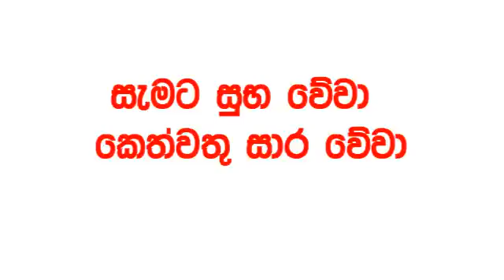Lucky 7 0413 2024.09.05 Today Lottery Result Results අද ලකී දිනුම් ප්‍රතිඵල VIP 413 Lotherai dinum